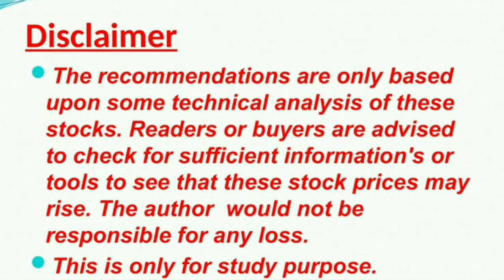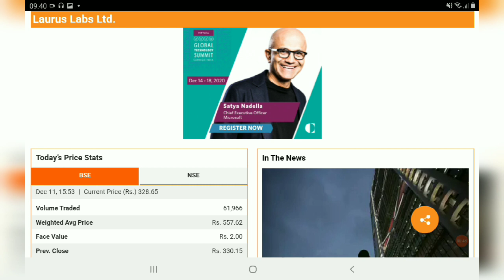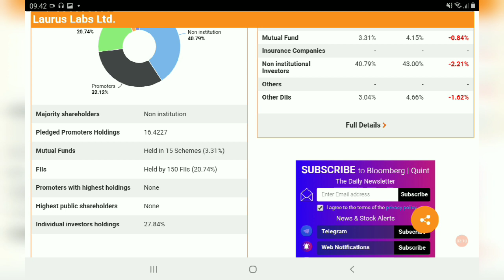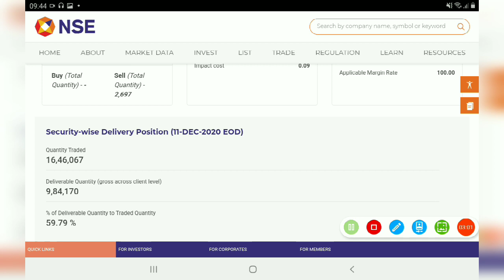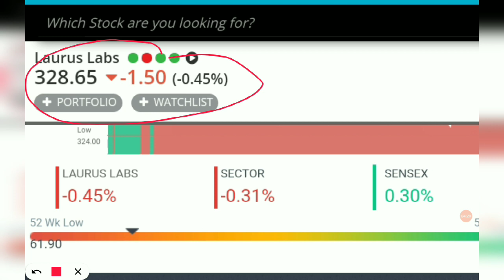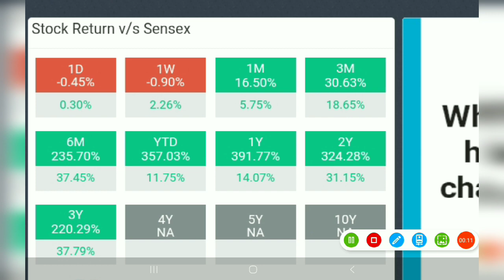Laurus lab जल्दी buy कर लो 475 का target ,LAURUS LABS Share Next targets, LAURUS LABS Share News,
AFFLE INDIA@1538

IRCTC@1368

BAJAJ FINANCE@1829

DEEPAK NITRITE@491

INDIAMART@2299

 NAVIN FLUORINE@1435

BAJAJ FINSERV@4407

BERGERPAINT@464

HDFC LIFE@501

RELAXO FOOTWEAR@635

SAFARI INDUSTRIES@356

SRF LTD@3593

HLE GLASSCOAT@1523

AFFLE INDIA@1538

IRCTC@1368

BAJAJ FINANCE@1829

DEEPAK NITRITE@491

INDIAMART@2299

 NAVIN FLUORINE@1435

BAJAJ FINSERV@4407

BERGERPAINT@464

HDFC LIFE@501

RELAXO FOOTWEAR@635

SAFARI INDUSTRIES@356

SRF LTD@3593

HLE GLASSCOAT@1523

SRF LTD@3593